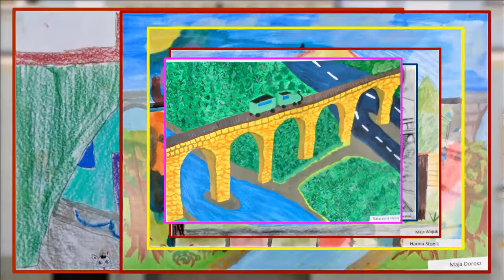Kreatywny Bolesławiec.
Wystawa prac dzieci p.t. KREATYWNY BOLESŁAWIEC- MOJE MIASTO w Centrum Integracji Kulturalnej ORZEŁ w Bolesławcu.
Wystawa została zorganizowana przez Młodzieżową Radę Miasta Bolesławiec.